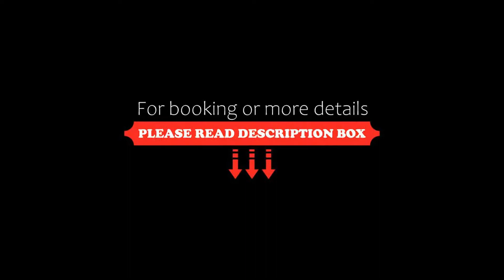Hotel Margaritar, Buşteni, Romania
About Property:
Located in a quiet area of Busteni, at the foot of the Bucegi Mountain and 3 km from the Kalinderu Ski Slope, Hotel Margaritar offers rooms with a balcony and a mountain view. A 24-hour front desk as well as free WiFi and free private parking are available.
All units are fitted with a seating area, a small refrigerator and a flat-screen TV with cable channels. Rooms at Hotel Margaritar come with a private bathroom and free toiletries. Some bathrooms feature a s...
Property Type: Hotel
Address: Str Panduri nr 2, 105500 Buşteni, Romania
Searching For
1. Hotel Margaritar - Buşteni - Romania
2. Hotel Margaritar - Buşteni - Romania Address
3. Hotel Margaritar - Buşteni - Romania Rooms
4. Hotel Margaritar - Buşteni - Romania Amenities
5. Hotel Margaritar - Buşteni - Romania Offers and Deals
Audio Credit:
Track Title: Reasons To Hope
Artist: Reed Mathis